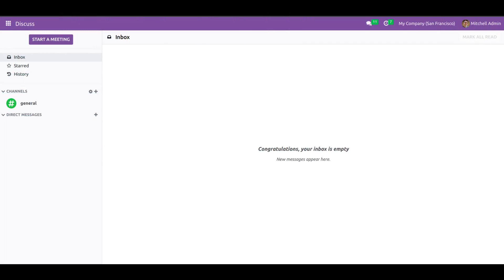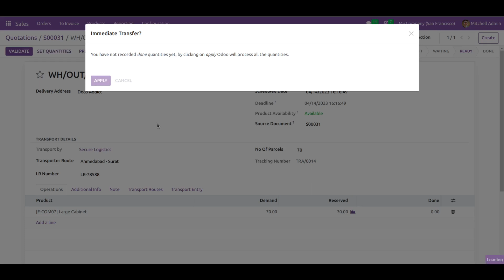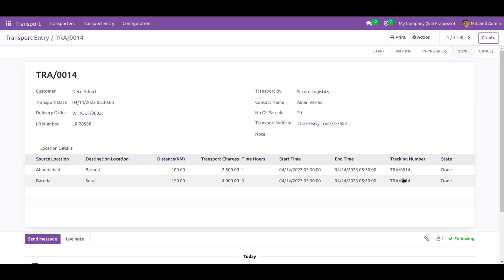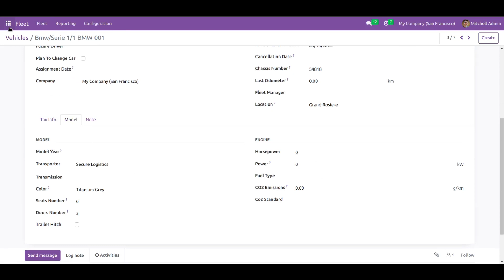Transportation Management with Odoo | Transport Vehicle and Routes Manage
Are you tired of manual processes and inefficiencies in your transportation management?

Discover how Odoo's transportation management software can help streamline your operations, improve visibility, and save time and money. Our customizable solution can handle everything from dispatching and scheduling to fleet maintenance and reporting. Join us to learn more!

Key Features:
-Configure Transporters, Transport Locations and Transport Routes
-Specify transporter when you generate sale order of the goods
-Specify below transportation details into delivery order:
Transporter
Transport Route
LR Number
No of Parcel
Tracking Number
-Transport Entry will be automatically created when you validate delivery order
-Separate menu provided for Transport Entry
-Start Transport Entry when transportation of goods is out for the delivery and Done Transport -Entry when goods is delivered to customer, start and end time will loaded automatically on the Transport Entry so you can easily track it

skype : devintelle